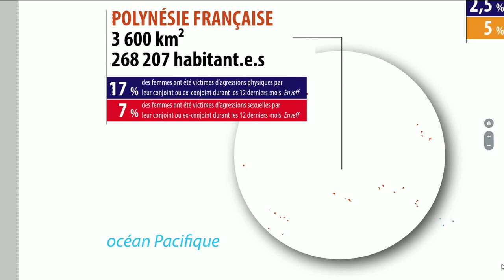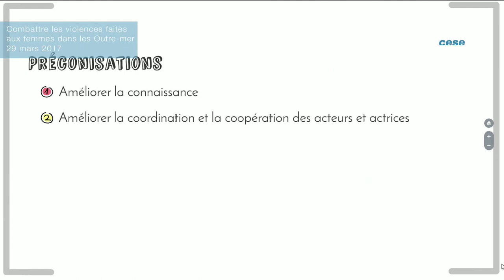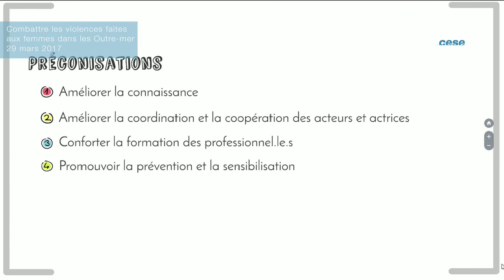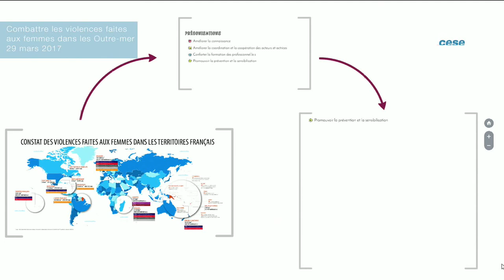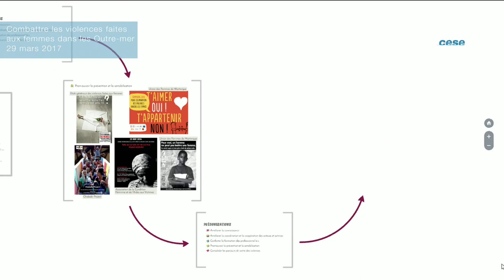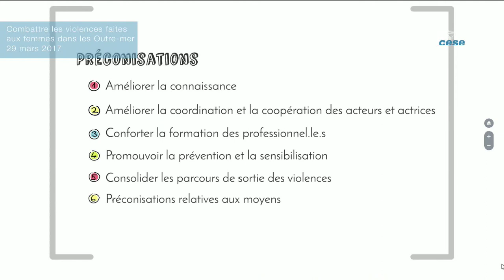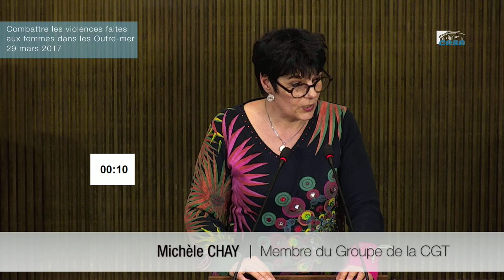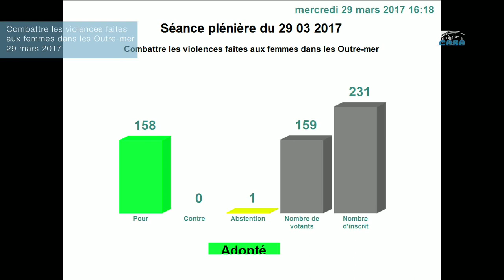29-03-2017 : Combattre violences faites aux femmes dans les Outre-mer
Projet d'avis rapporté par Ernestine Ronai et Dominique Rivière respectivement au sein de la délégation aux droits des femmes et à l’égalité présidée par Pascale Vion, et de la délégation à l’Outre-Mer présidée par Jean-Etienne Antoinette.

Une femme meurt tous les 2,7 jours sous les coups de son compagnon. Les différents territoires d’outre-mer participent de ce constat national. Au-delà d’une grande diversité de situations, les violences faites aux femmes y sont cependant plus nombreuses que dans l’hexagone et les agressions les plus graves excèdent la moyenne.

Le projet d'avis, co-construit avec les territoires concernés, fait le constat de cette prévalence des violences faites aux femmes. Il souligne la grande diversité des territoires ultramarins dont la grande majorité reste confrontée à des contextes économiques et sociaux difficiles, où le statut des femmes est parfois plus encore qu’ailleurs soumis aux stéréotypes légitimant les violences.

Il propose des recommandations très concrètes et des outils pour que chaque territoire puisse s’en saisir afin de faire reculer significativement ce phénomène dont les dommages ont également des conséquences graves sur les enfants et, in fine, la société toute entière.